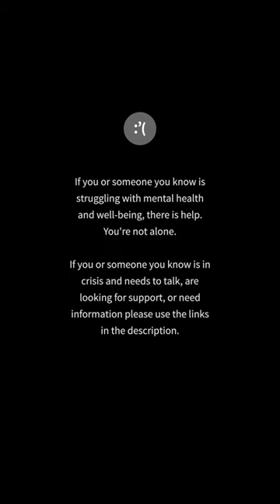Pit Of Sorrow - They Are Testing On Beagles #8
This is a place to be sad in. One sad fact at a time.

Music: Recording of music written by Frederic Chopin - Nocturne Op27 No2